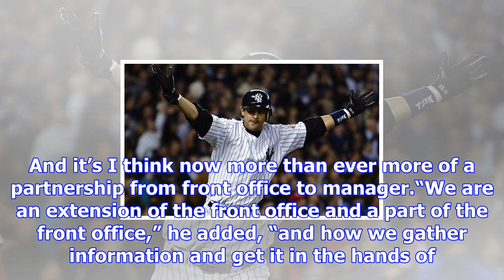Reports: yankees will hire espn analyst aaron boone as manager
Photo credit: John Minchillo/APThe Yankees will hire ESPN analyst and one-time Red Sox destructor Aa...